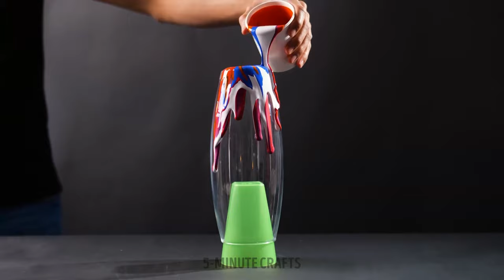Cool Painting Hacks And Easy Art Techniques For Everyone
Discover cool painting hacks and easy art techniques for everyone! Unleash your creativity with simple yet effective tips to elevate your painting game! 🎨